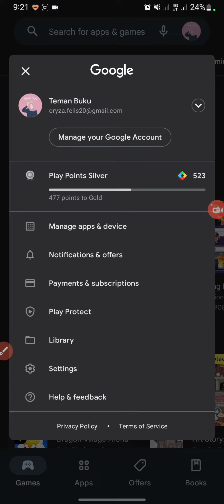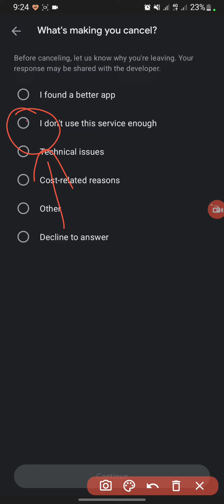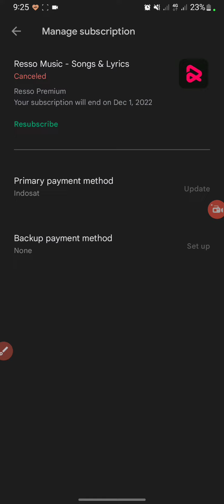This Is How To Cancel Subscription On Android Play Store!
Hello everyone!

Thank you for click this video. Today, I create video about how to cancel subscription on android play store.